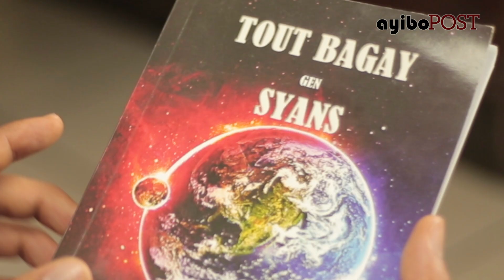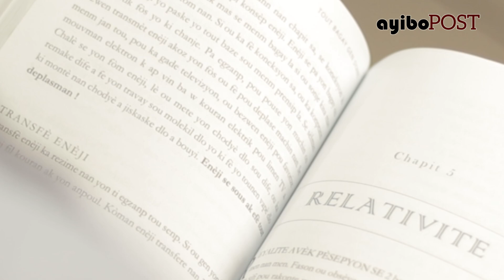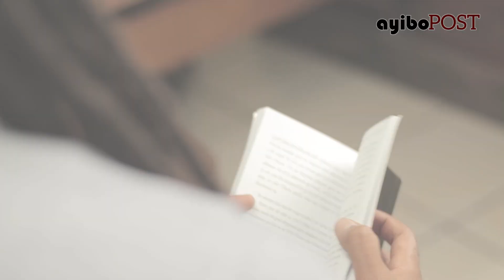Aprann lasyans an kreyòl se yon defi pou n leve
Nou te rankontre Marc Evenst ki se yon enjenyè ki spesyalis nan enèji renouvlab. Li ekri yon liv, "Tout Bagay Gen Syans", li eksplike tout anpil fenomèn natirèl an kreyòl.